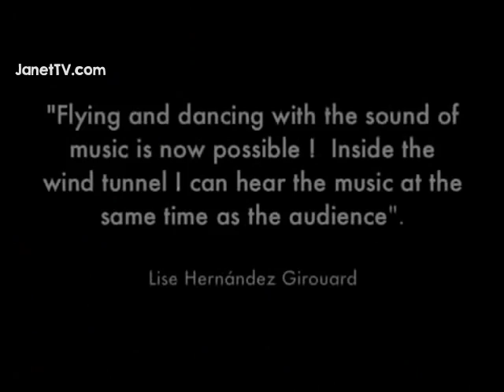JanetTV.com's Photo-of-the-Day: Lise Hernandez Girouard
JanetTV.com's Photo-of-the-Day Featuring Sky Dancer Lise Hernandez Girouard.